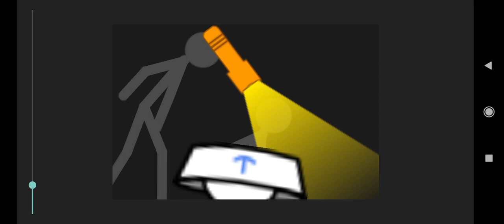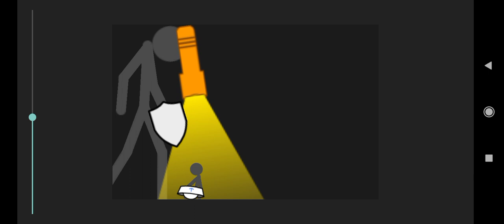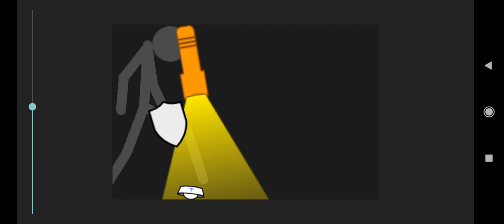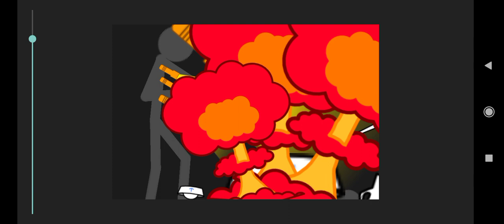Скибиди туалеты 10 серия (2 сезон)